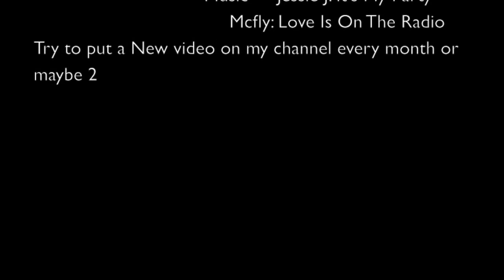What is Banger Racing?